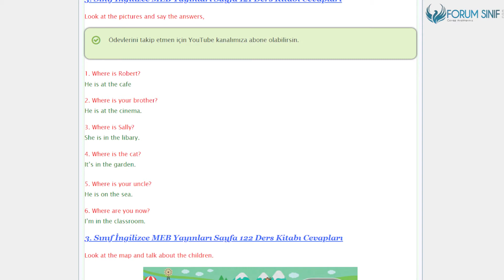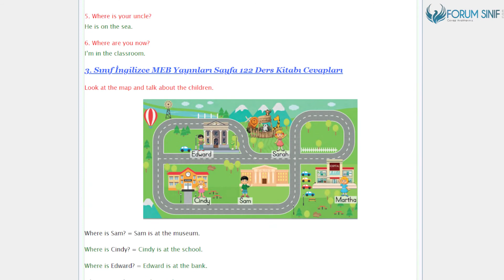3. Sınıf İngilizce Ders Kitabı 118-119-121-122. Sayfa Cevapları MEB Yayınları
3.Sınıf MEB Yayınları İngilizce Ders Kitabı 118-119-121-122. Sayfa Cevapları

In My City Etkinlikleri Sayfa 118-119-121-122 Cevapları